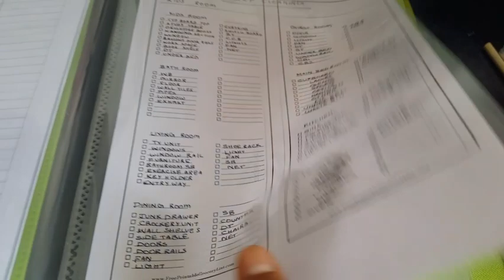March Planner Setup| Weight loss habits tracker| Expense tracker| Binder ഉണ്ടാക്കി തുടങ്ങി|cleaning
Link to 2 week monthly meal planner

Monthly deep clean printable